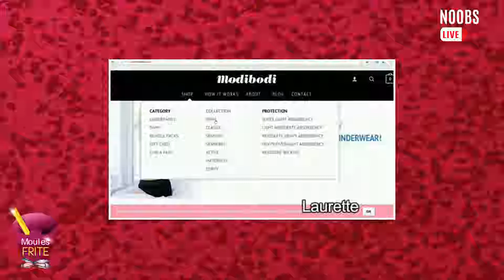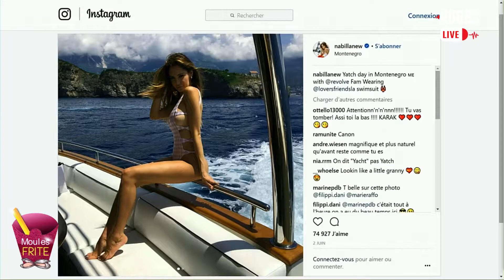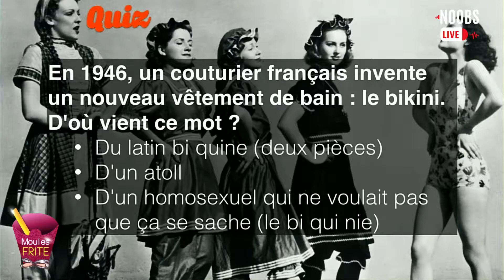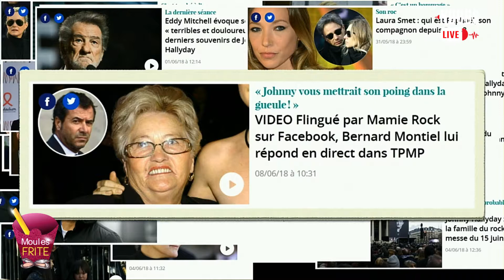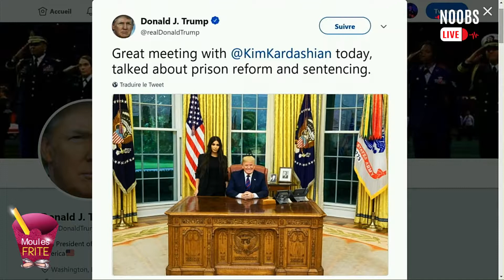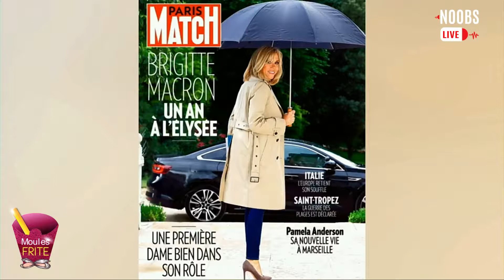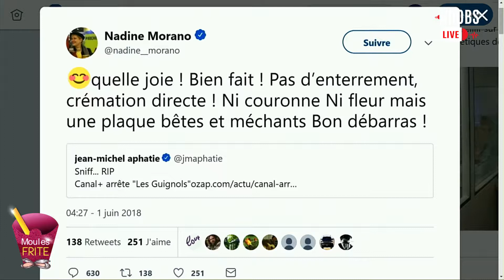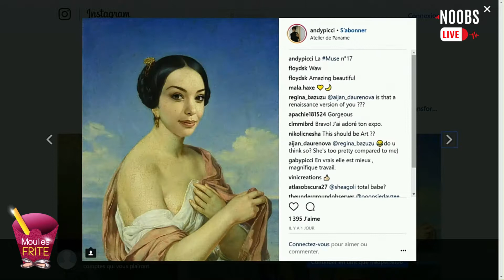Noobs Live Web TV on 2018 06 13 at 20 30 03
Moules Frite #7 - Spéciale "Maillots de bains" ! Bientôt les vacances, c'est le moment de sortir la crème à bronzer, de ranger le pot de Nutella et d'écouter les bons conseils de Nadra, Caro et Fred pour passer un été parfait !
Au menu :
- Les dernières tendances maillots par Nadra
- Les actus People de Mr Fred
- Et le conseil du coach de notre Caroline !
Rendez-vous à 20h30 pétantes !